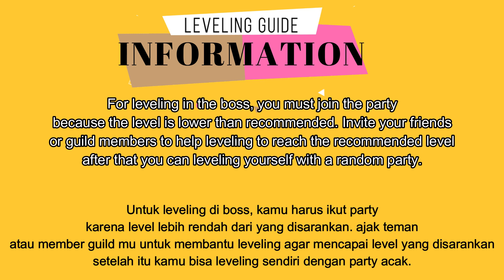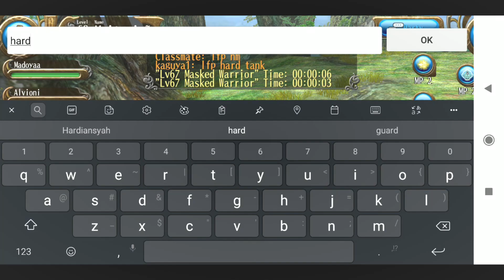Leveling Guide Level 1-220 (225) With Boss & Miniboss [Toram Online]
Toram Online~
Leveling Guide Level 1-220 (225) Boss & Miniboss
1-36 Shellmask
36-56 Bone Dragonewt
56-60 Flare Volg (Hard)
60-69 Masked Warrior (Normal)
69-79 Masked Warrior (Hard)
79-95 Masked Warrior (Nightmare)
95-107 Don Yeti
107-113 Masked Warrior (Ultimate)
113-121 Cerberus (Nightmare)
121-132 Lapin the Necromancer
132-144 Cerberus (Ultimate)
144-150 Odelon Machina
150-157 Commander Golem
157-162 Venena Coenubia (Hard)
162-179 Venena Coenubia (Nightmare)
179-182 Altoblepas
182-196/198 Venena Coenubia (Ultimate)
196-202 Frenzy Viola
198/202-214 Finstern the Dark Dragon (Ultimate)
214-220/225 Kuzto (Ultimate)